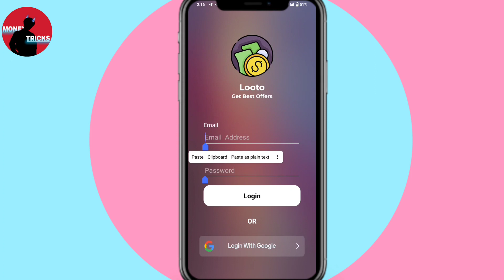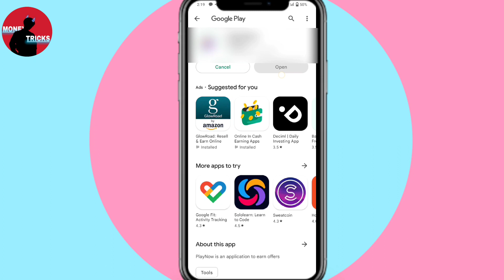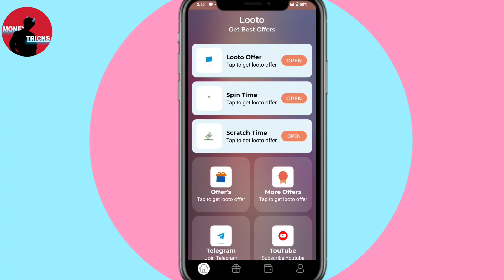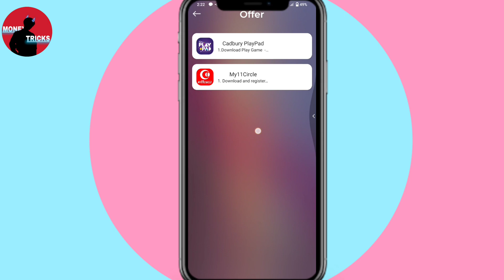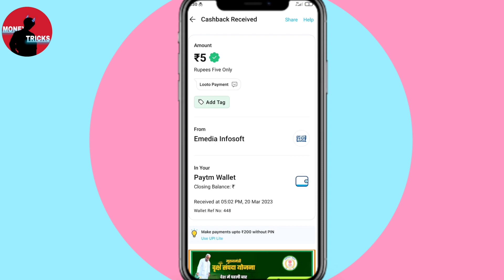₹50 ദിവസവും ഉണ്ടാക്കാൻ ഇത് മതി/ Best App in 2023/ Renjitechie